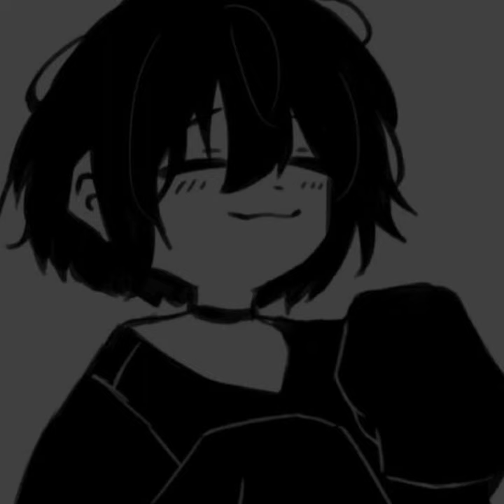No access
DXRKLXNE - No access